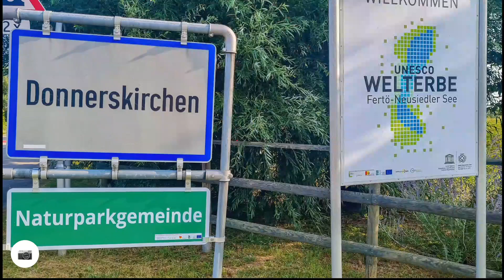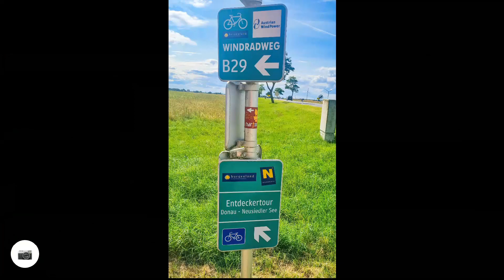Burgenland-Radtour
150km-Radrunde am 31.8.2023